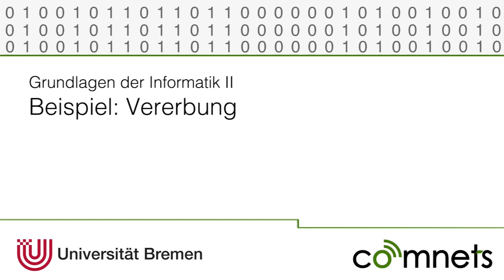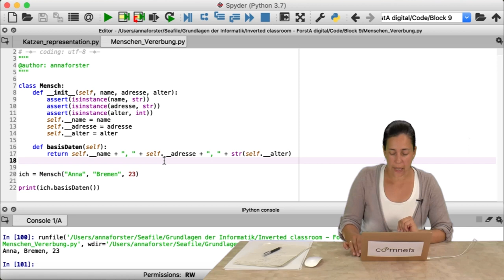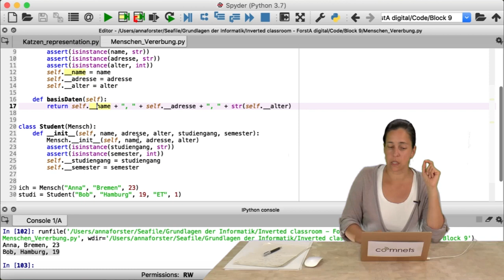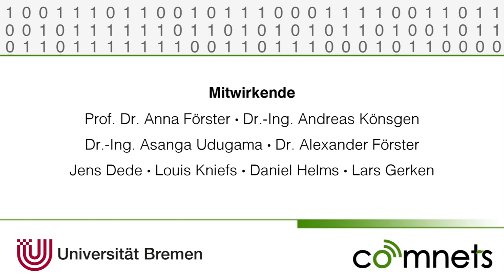Video 9-7b: Beispiel Vererbung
In diesem Video wird ein Beispiel für die Vererbung programmiert.